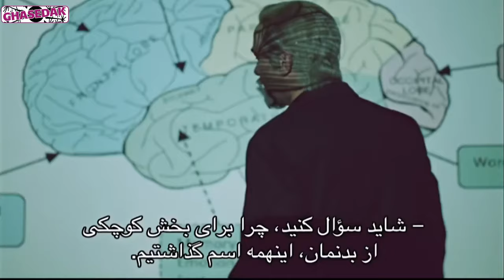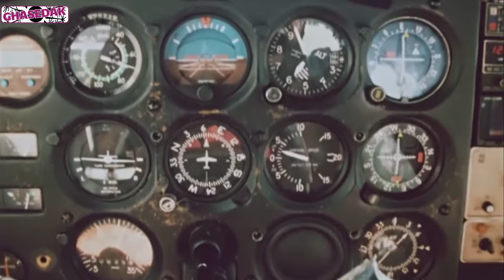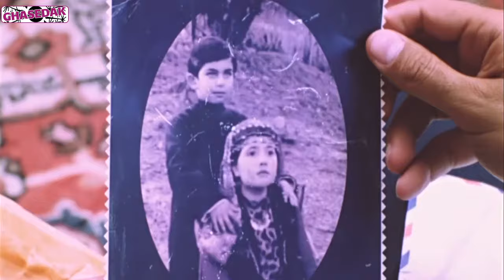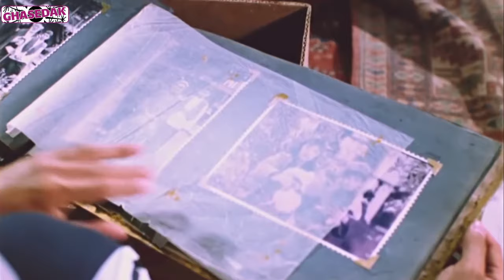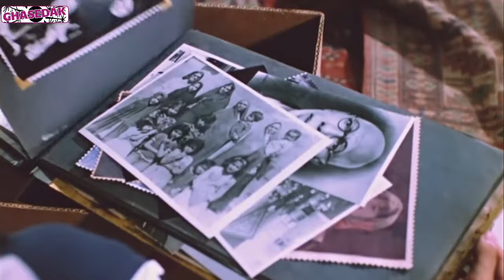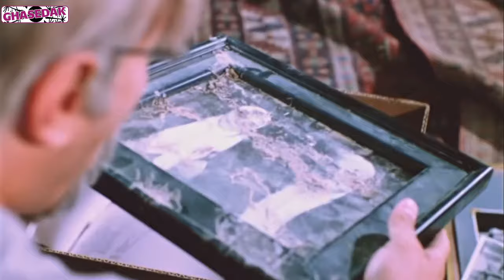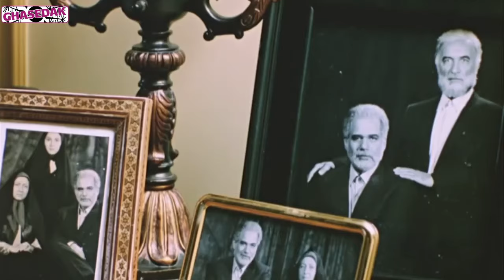Serial Dar Chashme Bad - Part 20 | سریال در چشم باد - قسمت 20